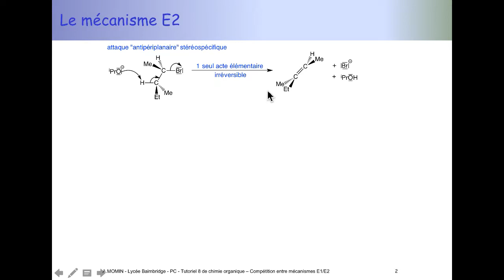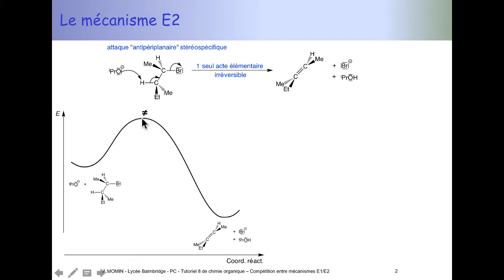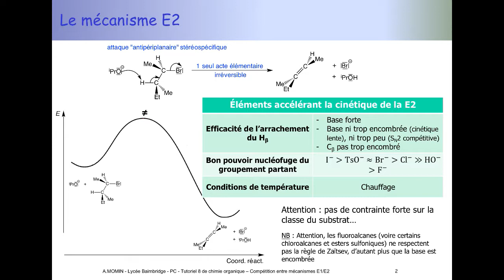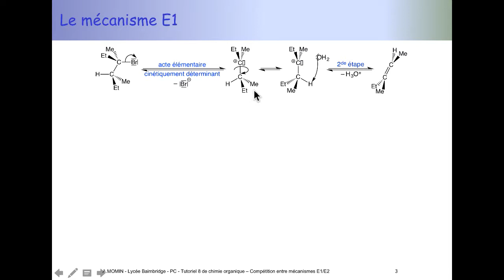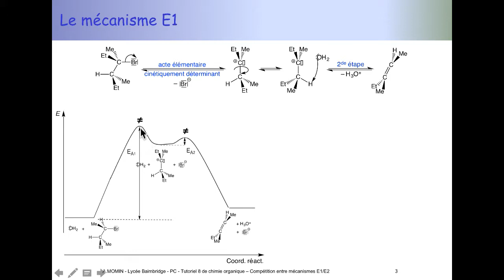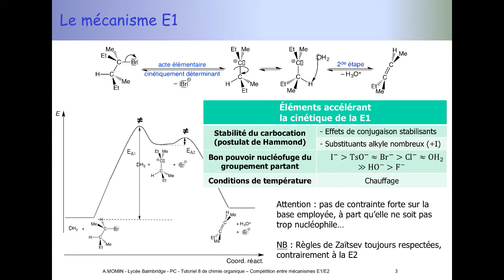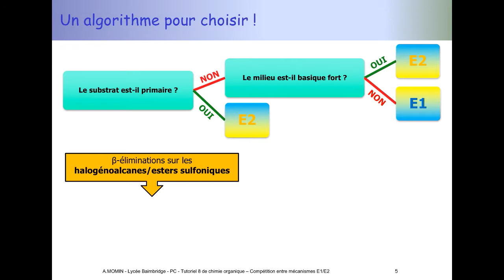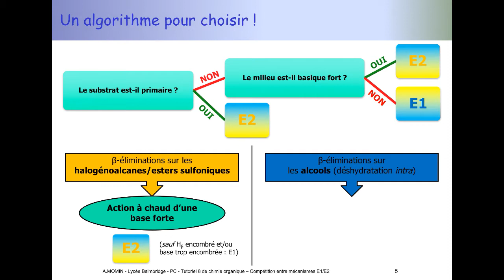Tuto de chimie organique (PCSI) : E1 ou E2 ?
Quel est le mécanisme limite favorisé lors d'une réaction de beta-élimination sur un halogénoalcane, un ester sulfonique ou un alcool (déshydratation) ?